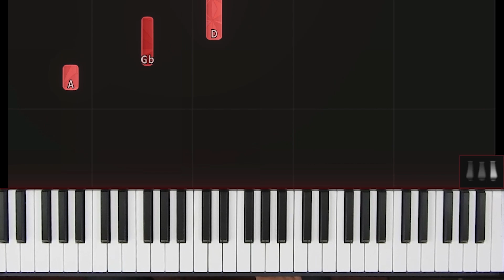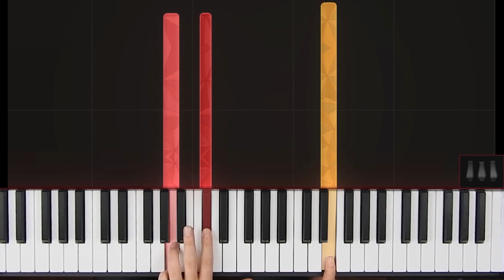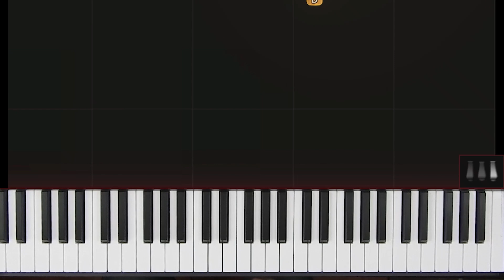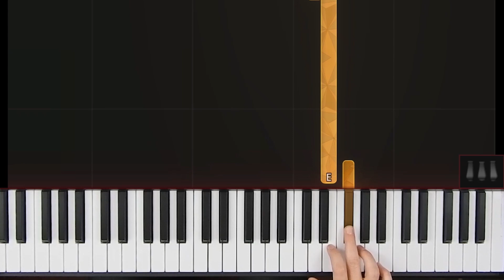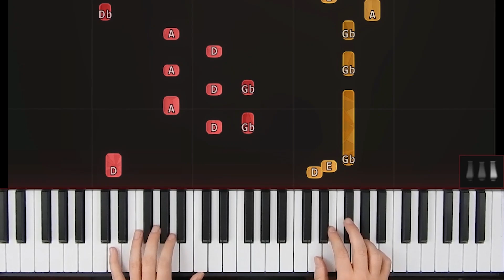CONCERNING HOBBITS from 'The Lord of the Rings' by Howard Shore | Piano Tutorial (Part 1)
Learn to play "Concerning Hobbits" from 'The Lord of the Rings: The Fellowship of the Ring' by Howard Shore.

From scratch. Full piano tutorial series here in my library

No knowledge of notation required. I'll walk you through it moment by moment, note by note, until you have everything you need to play it yourself.